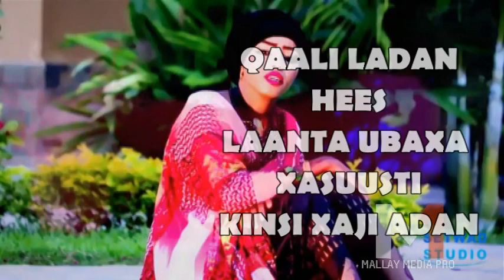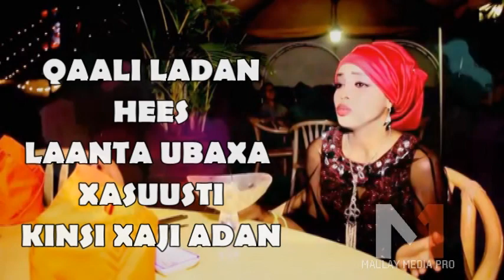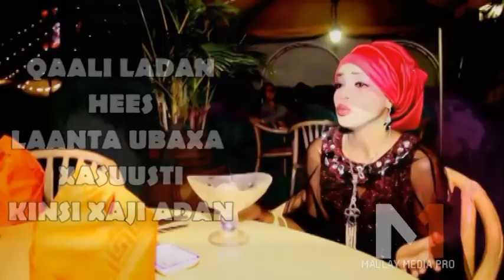QAALI LADAN HEES CUSUB XASUUSTII KINSI XAAJI 2019